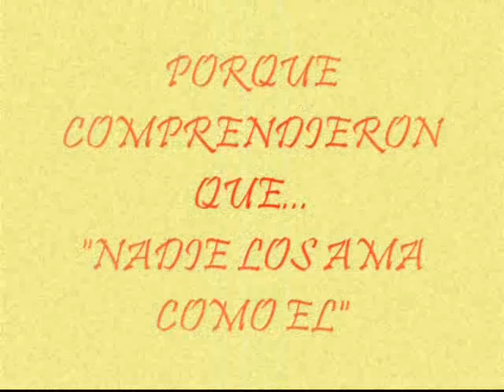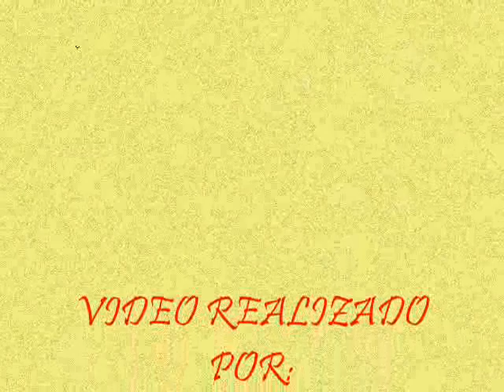Confirma 2009.wmv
Semblanza sobre la Ceremonia de Confirmacion 2009 IEP Fermin Tanguis SJM